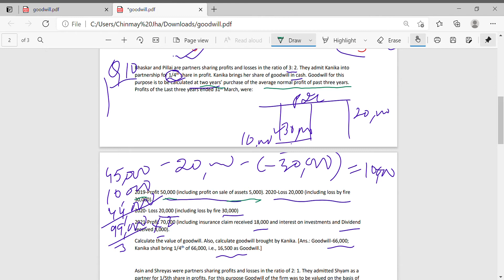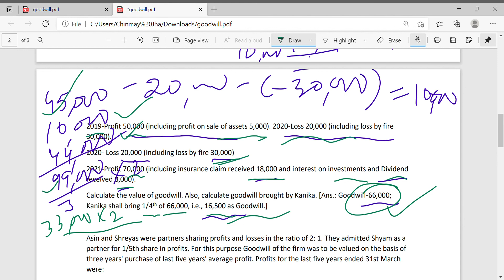Q 10 Valuation of goodwill accounts class 12